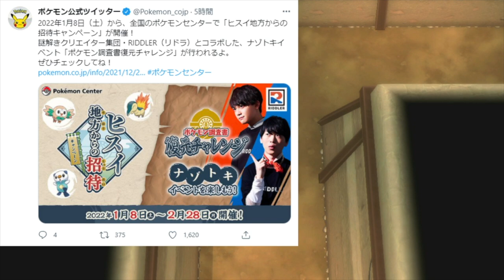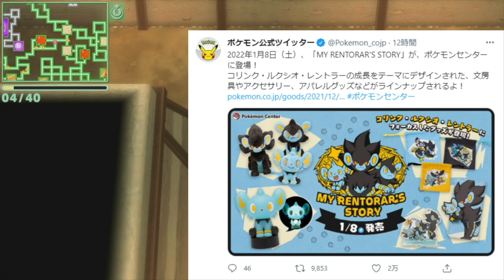【ポケモン ダイパリメイク】おそらくこれが公式の年内最後のニュースになるかもしれない。今年もお疲れさまでした！【攻略/ブリリアントダイヤモンド・シャイニングパール／BDSP/厳選】